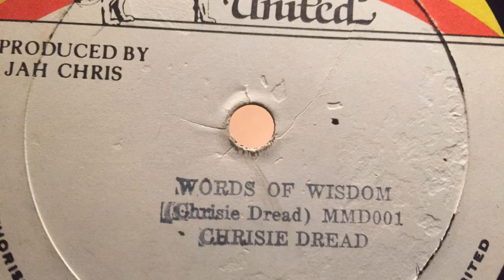Chrisie Dread Words Of Wisdom